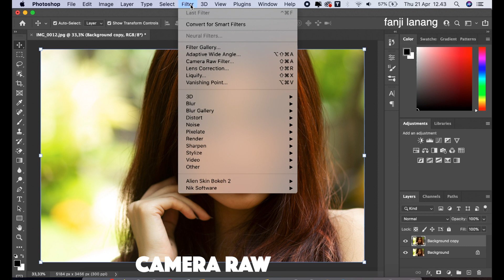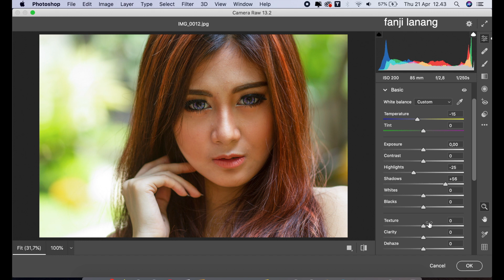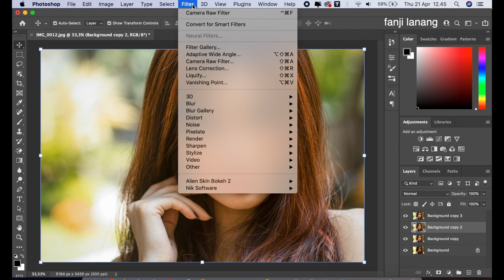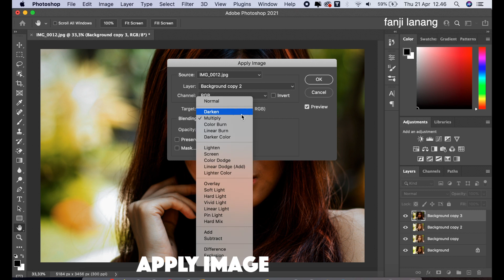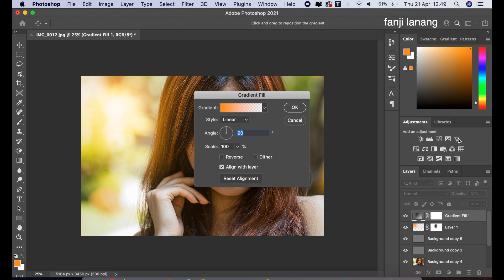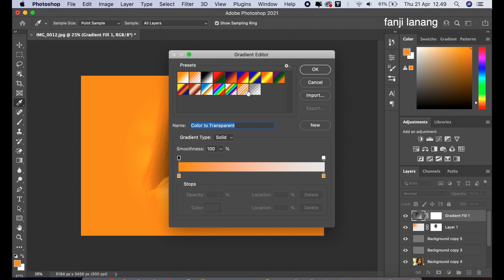Portrait Photo Editing With Photoshop | For Beginners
For Beginners Portrait Photo Editing | Photoshop Easy Way To Make Your Photo Looks Better | How To Edit Professional Photography | Photoshop Color | Adobe Photoshop color Grading tutorial